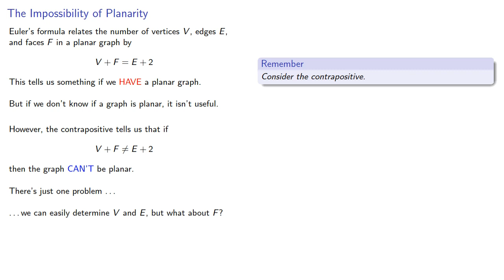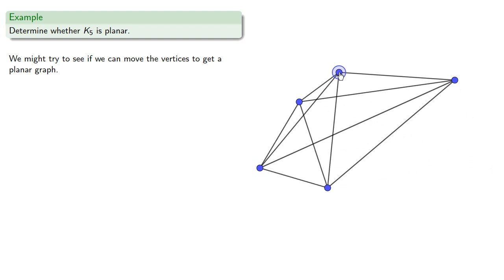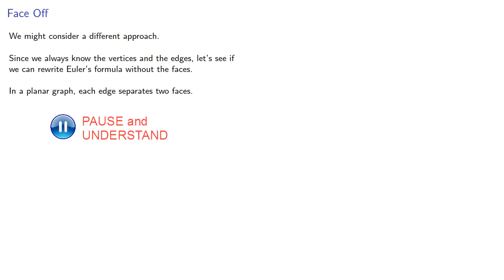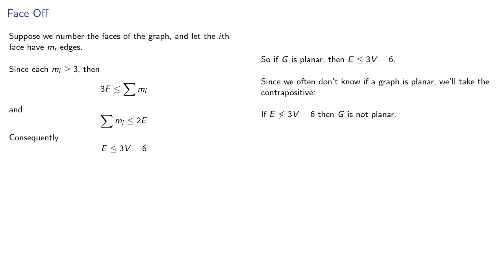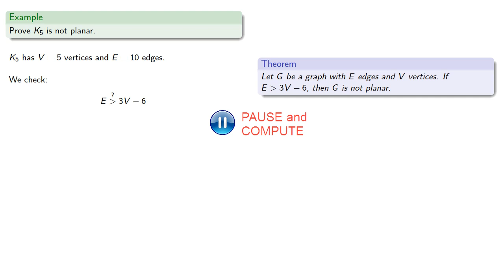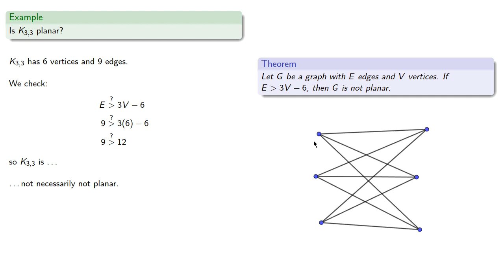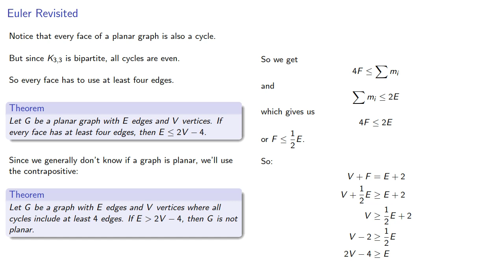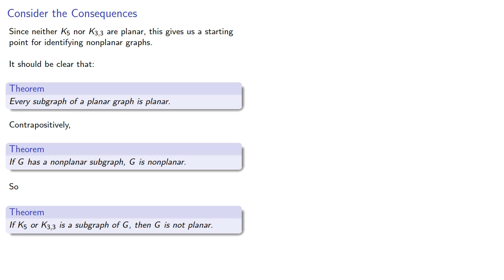Non Planar Graphs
Consequences of Euler's formula.

How to decide if a graph is not planar.